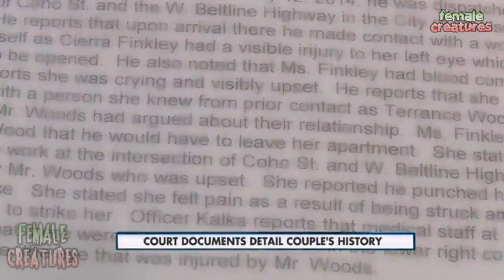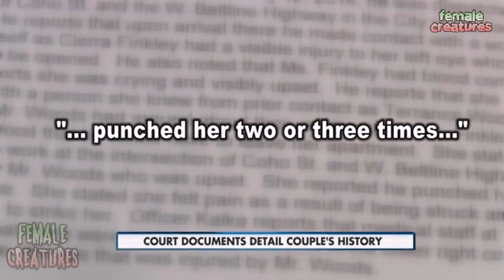Madison Female Had A History of Stabbing Men